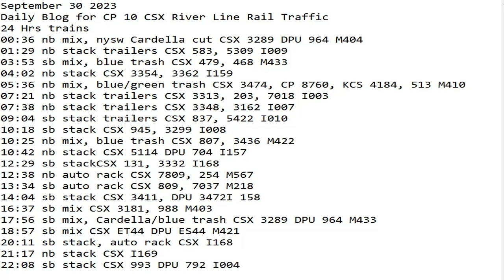September 29 2023 BigTrains.TV CP 10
24 Hrs trains
00:36 nb mix, nysw Cardella cut CSX 3289 DPU 964 M404
01:29 nb stack trailers CSX 583, 5309 I009
03:53 sb mix, blue trash CSX 479, 468 M433
04:02 nb stack CSX 3354, 3362 I159
05:36 nb mix, blue/green trash CSX 3474, CP 8760, KCS 4184, 513 M410
07:21 nb stack trailers CSX 3313, 203, 7018 I003
07:38 nb stack trailers CSX 3348, 3162 I007
09:04 sb stack trailers CSX 837, 5422 I010
10:18 sb stack CSX 945, 3299 I008
10:25 nb mix, blue trash CSX 807, 3436 M422
10:42 nb stack CSX 5114 DPU 704 I157
12:29 sb stackCSX 131, 3332 I168
12:38 nb auto rack CSX 7809, 254 M567
13:34 sb auto rack CSX 809, 7037 M218
14:04 sb stack CSX 3411, DPU 3472I 158
​16:37 sb mix CSX 3181, 988 M403
17:56 sb mix, Cardella/blue trash CSX 3289 DPU 964 M433
18:57 sb mix CSX ET44 DPU ES44 M421
20:11 sb stack, auto rack CSX I168
21:17 nb stack CSX I169
22:08 sb stack CSX 993 DPU 792 I004